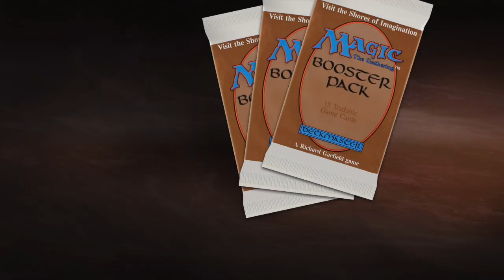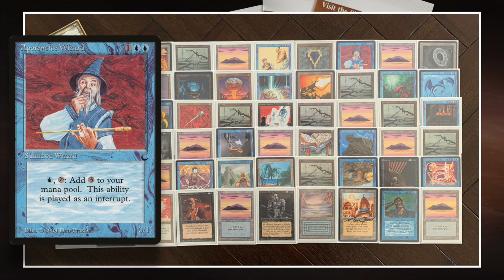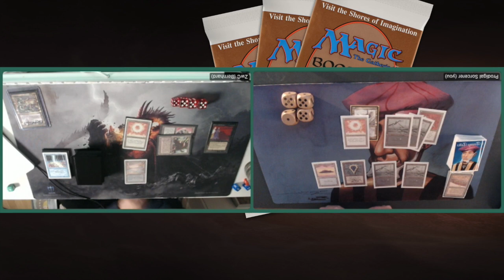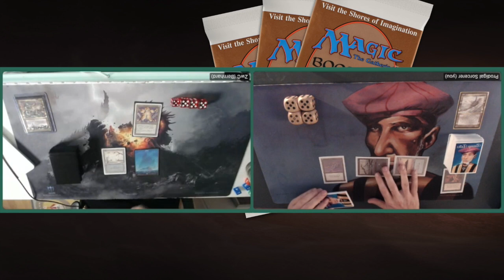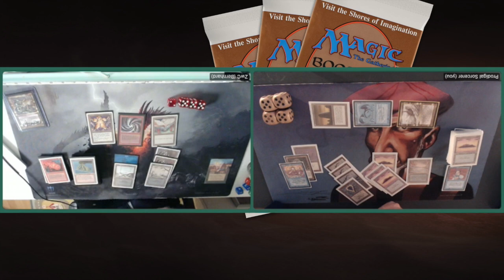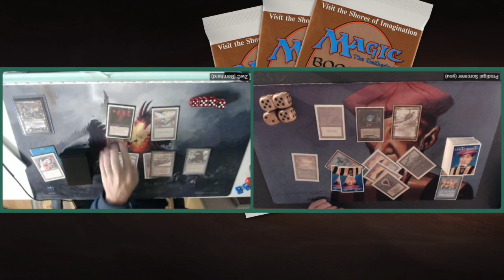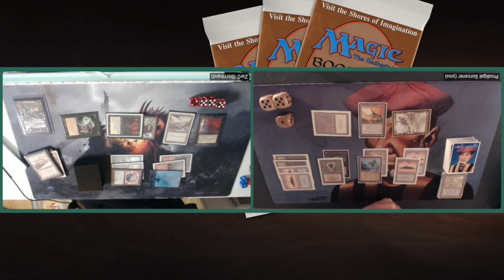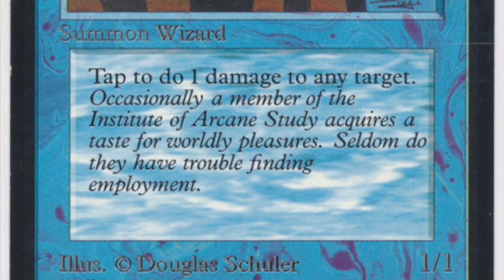UBR Nicol Bolas vs UB Nebuchadnezzar | Ep 1. | MTG 93/94 Brawl Tournament | 443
This is the first match played in Timmy's Brawl Fest, an online Old School Magic the Gathering brawl tournament. In this episode, we see my deck, Nebuchadnezzar's Apprentice take on Bernhard's Nicol Bolas brew. My strategy is to control the game through discard and counter magic. I also have several combos and card synergies in my deck, including Power Monolith and Mill of Dreams. My opponent actually has a very similar strategy in terms of control and discard, but also packs red in the deck giving him access to powerful burn spells, such as Fireball. Both decks play with blue power and a lot of crazy cards in general. So, if you want to see some rare spells from the 1993 and 1994 era, you've come to the right place!

Nicol Bolas vs Nebuchadnezzar

00:00 MTG 93/94
02:20 Nicol Bolas Deck Tech
04:59 Nebuchadnezzar Deck Tech
09:46 MTG Games

What is MTG 93/94 Brawl?
Brawl is an MTG format where you play with 59 cards and one commander. You build your deck around your chosen commander. That means that all the cards in your deck need to have the same colour as your commander or be colourless. Furthermore, you can only play one copy of each card with the exception of basic lands. Take a look on our tournament website to learn more about this format,